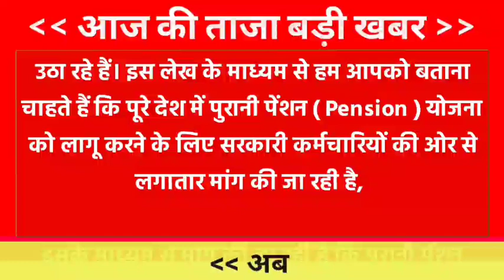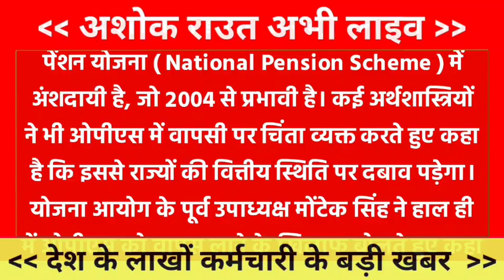EPS 95 Pension Latest News Today Supreme Court Latest News Today Minimum Pension 9000+DA